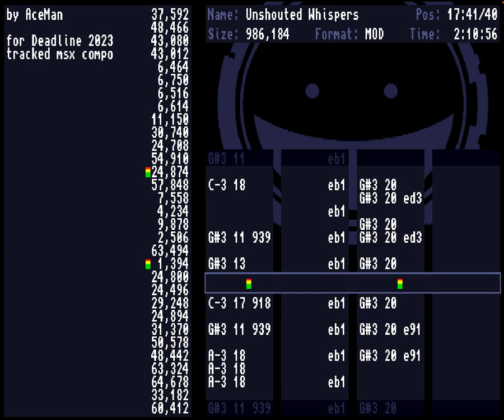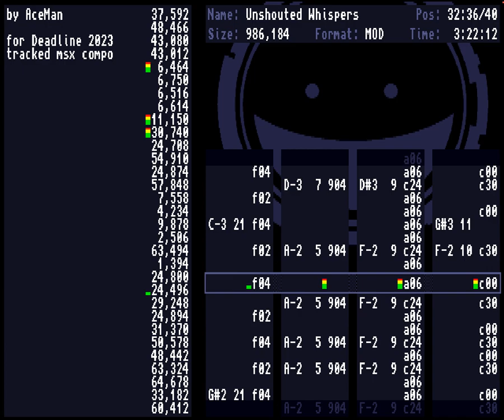AceMan - Unshouted Whispers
Composed for Deadline 2023 Tracked Music Compo. 2nd place :)
Recorded from my A1200.